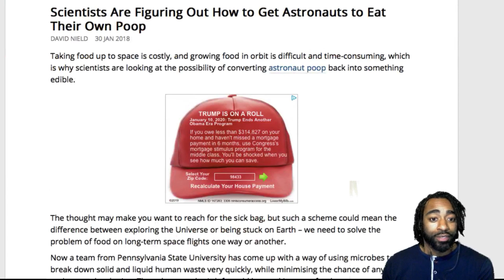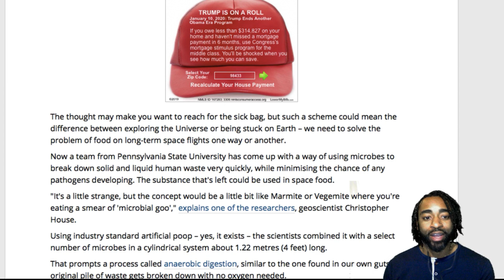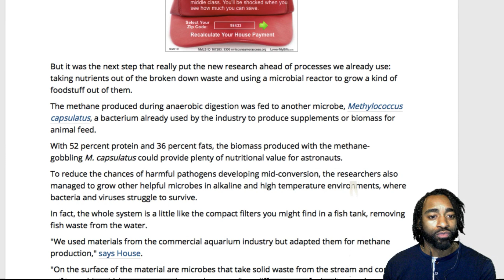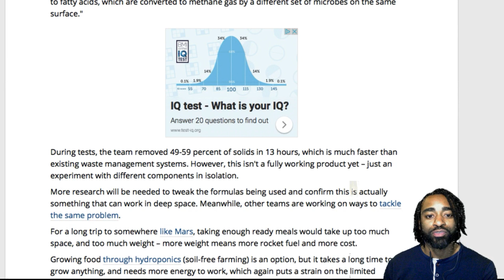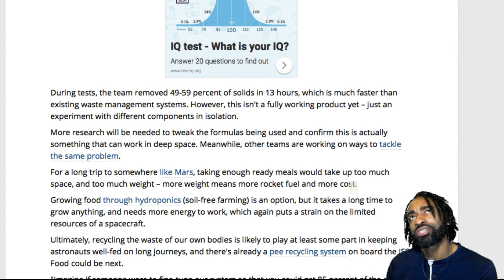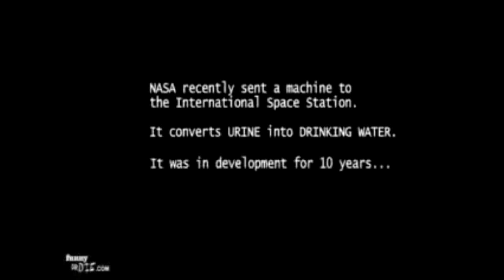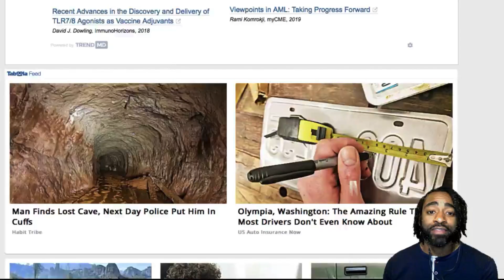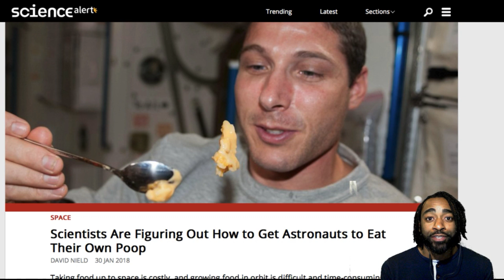SCIENTISTS ARE WORKING ON A WAY TO TURN ASTRONAUT POOP INTO FOOD...REALLY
Link to my back up Channel "D. Marble Live!”